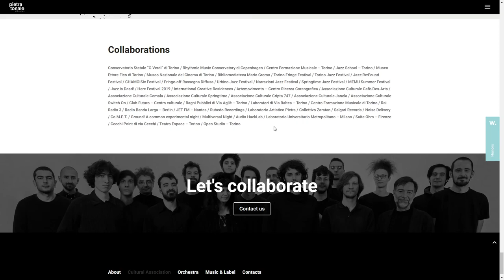Pietra Tonale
Pietra Tonale By Piramid Studio From Italy
A generative improvisation experience for "Pietra Tonale", a collective of musical improvisation.